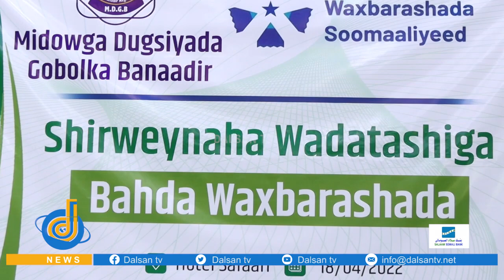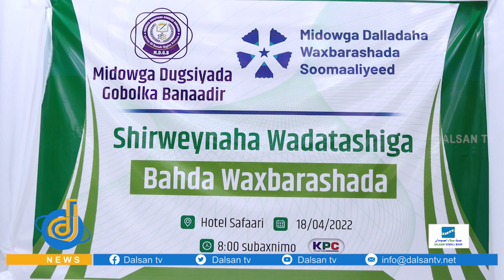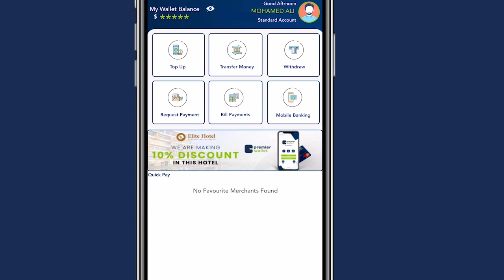War-saxaafadeed : Midawga dugsiyada Gobolka Banaadir oo farriin u diray wasaaradda waxbarashadda.